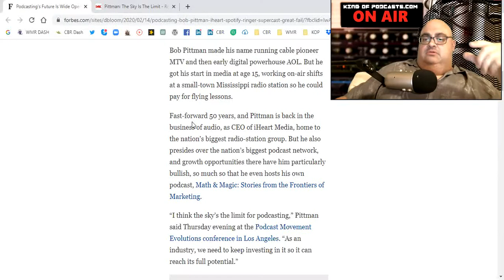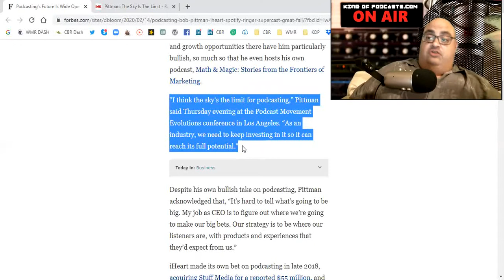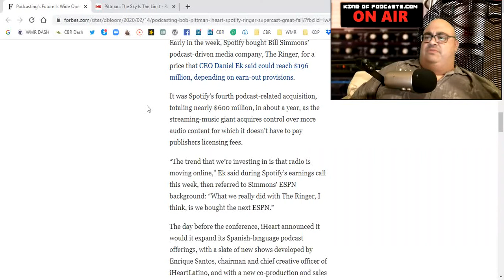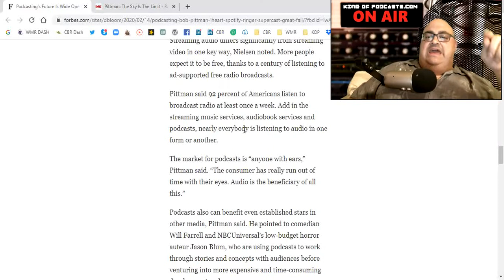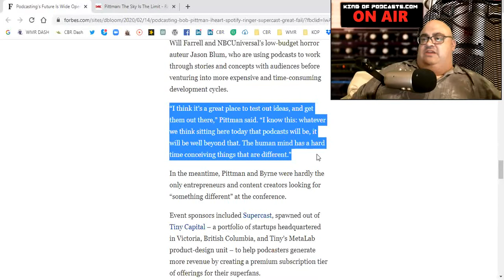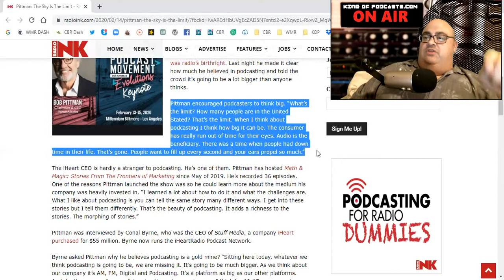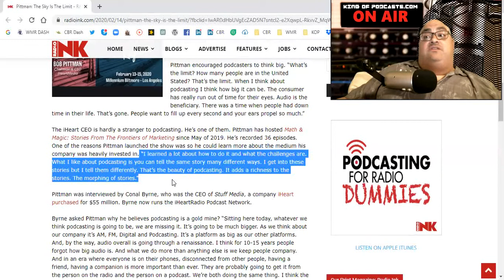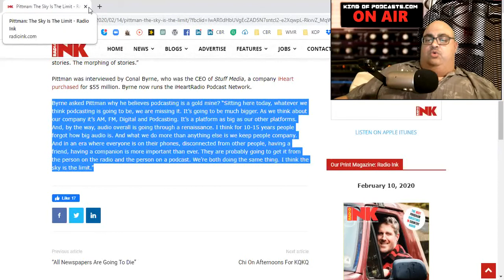We don't need Bob Pittman to be The Voice of Podcasting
KOP explains why we don't need Bob Pittman to be The Voice of Podcasting. iHeart CEO was a keynoter at Podcast Movement’s Evolutions (Evolutions2020) Thursday night in Los Angeles. Pittman took some heat from the podcast community last September when he said podcasting was radio’s birthright. Last night he made it clear how much he believed in podcasting and told the crowd it’s going to be a lot bigger than anyone thinks.
My previous video: Podcasting is radio's birthright says Bob Pittman. WTF?!
Contact KOP for professional podcast production, imaging, and web design services
Follow KOP on Twitter or Facebook @kingofpodcasts